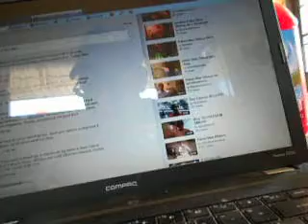Boxer Lager 24oz can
horrible beer dont try it